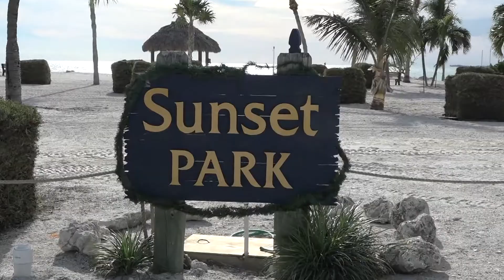The Key Colony Beach Show- Hosted by Sally Flagg